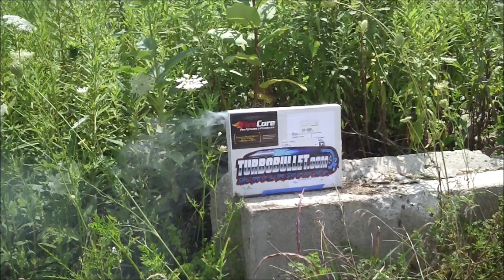boom finished 2